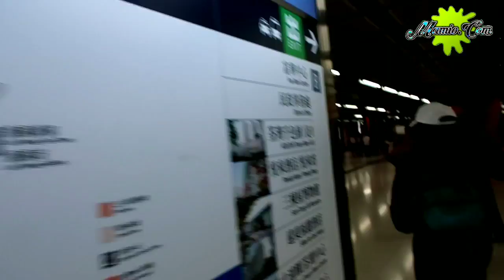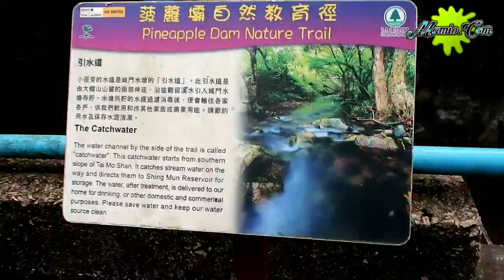Sing Mun Reservoir - Tsuen wan. Jalan Santai